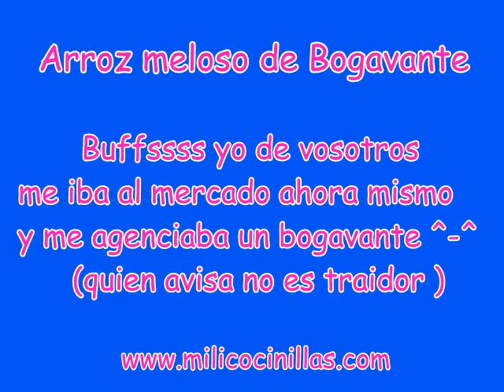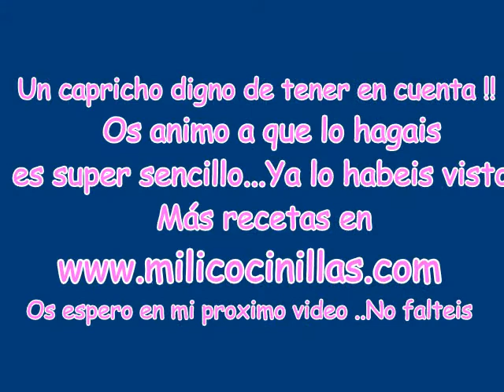Arroz meloso de Bogavante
Hola chicos !! Ya era hora verme de nuevo por aquiii...hoy traigo un super Arroz de bogavante debajo del brazo ..animo a todos los que me veis a que lo hagáis de verdad, esta increíble ...y es super sencillo !! Jijij ¡Que maravilla de arroz! Si no habeis echo un arroz de estos nunca ...emperzar por este...Y me contais ...como se os ha quedado el cuerpo.

Siscribiros y os enterareis de toooodas mis novedades ...^-^
Un besete y nos vemos el lunes con mas videos !!
Feliz verano